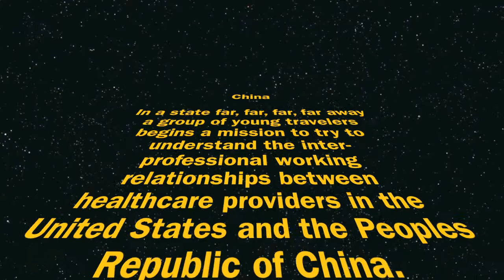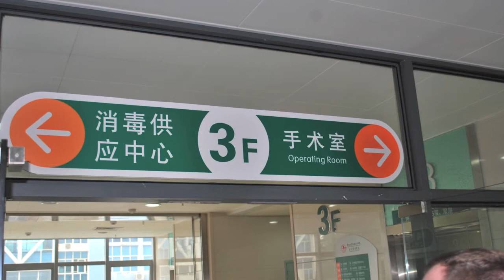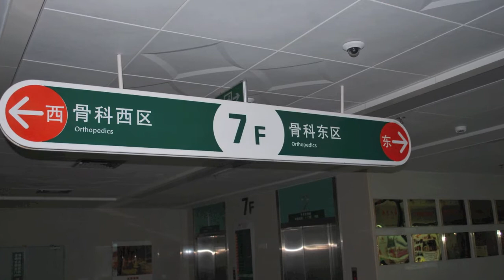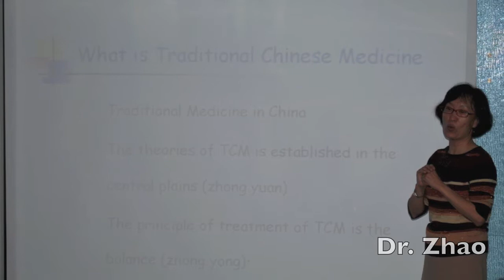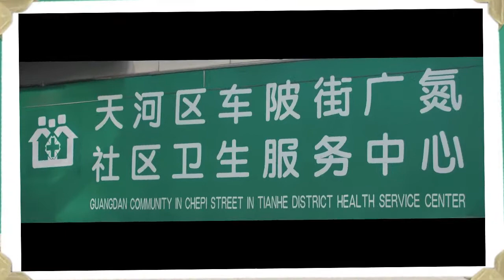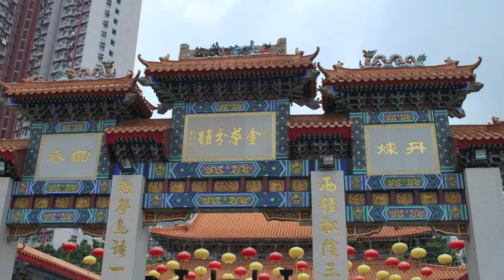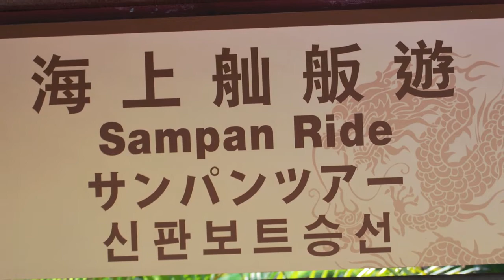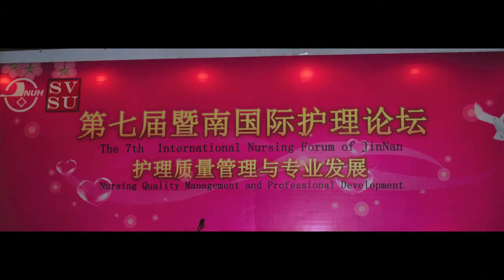2013 China Study Abroad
Saginaw Valley State University's Health and Human Services Study Abroad Trip to Guangzhou, China 2013 at Jinan University. We spent 2 weeks looking at their healthcare system and exploring Chinese culture.